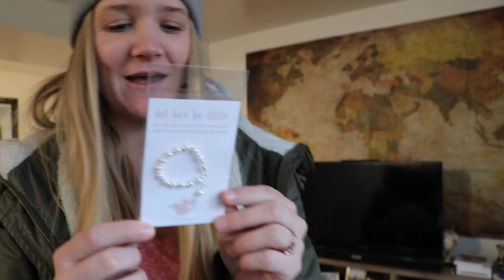Dad Tries Everything To Stop Baby Girl From Crying...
She really didn't like this..

I really could not get this baby girl to stop crying event though i tried everything. I tried everything to stop this baby girl from crying but did not have a lot of success. Its just so cute when she cries because she is so tiny so its not that bad to hear it for a little while. But i really did try everything I could think of to stop baby girl from crying.

Secret Emoji: 😢